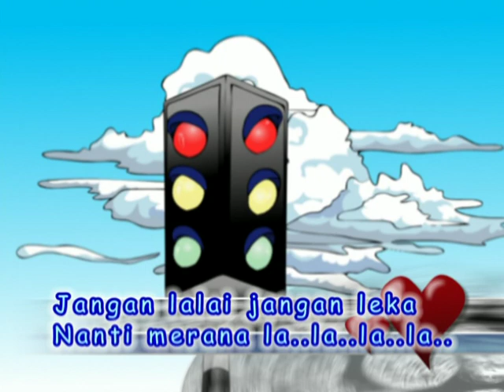Tok Tam Ep46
Makmur Megah Sdn. Bhd.